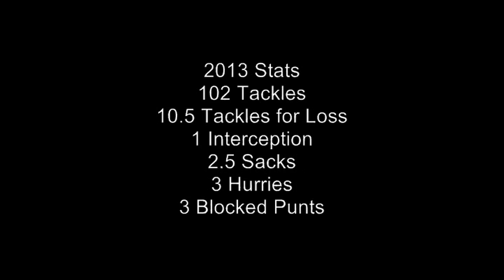John O'Brien Linebacker Buena High School 2013 Highlights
#36 John O'Brien
Linebacker
Buena High School
Ventura, CA